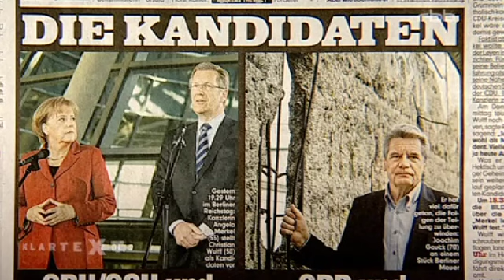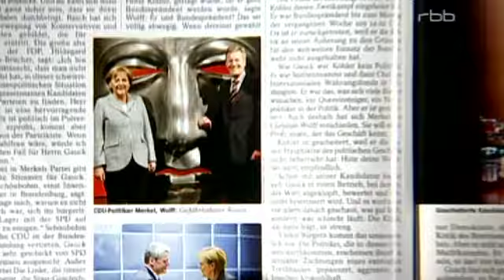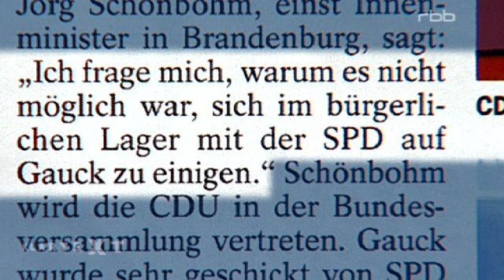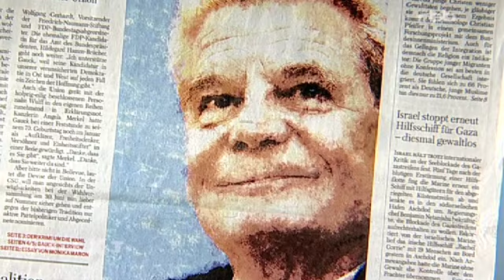Gauck statt Wulff? Unruhe in der brandenburgischen CDU (rbb, Klartext)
Stimmen aus der CDU und FDP Brandenburg und Straßeninterviews in Potsdam zur Bundespräsidenten-Wahl 2010. Reportage des rbb-Magazins "Klartext".
Kurz: Das Herz schlägt für Joachim Gauck, aber die Parteiräson zwingt gerade bei der augenblickl. Lage dazu, für Christian Wulff zu stimmen.